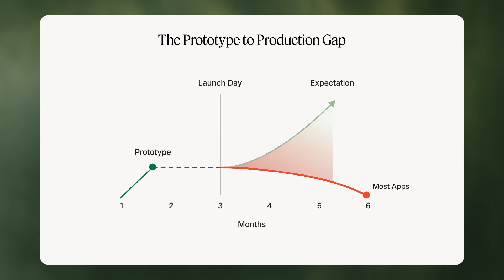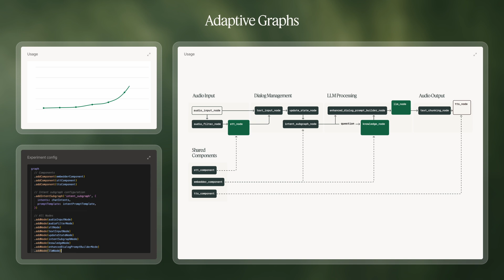Inworld Runtime - The AI Runtime for Top Consumer Applications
Inworld Runtime is here - the first AI runtime engineered to scale consumer applications.

It lets developers go from prototype to production faster and supports user growth from 10 to 10M users with minimal code changes. By automating AI operations, Inworld Runtime frees up engineering resources for new product development and provides the tools to design and deploy no-code experiments.